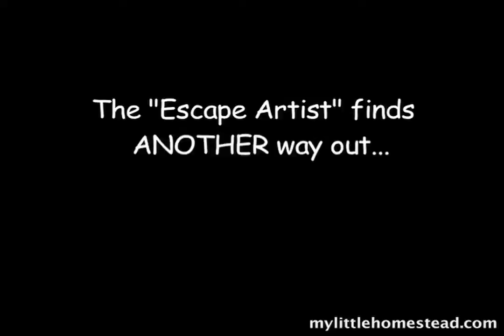Corralling a Heifer - Texas Longhorn Cow escaping through fence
"Moving from the City to the County"

After several failed attempts to keep this heifer in, we finally caught her on video.